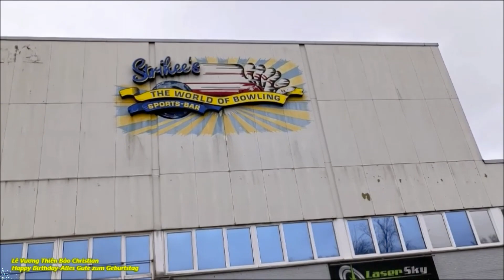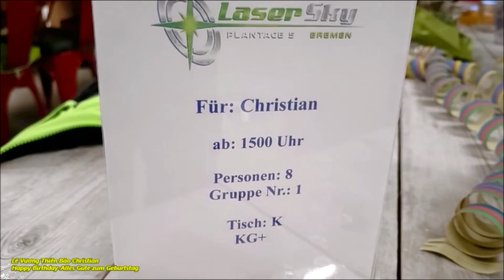Happy Birthday Christian 12 tuổi - Christian Luca Bên Này Sông Weser Bremen GERMANY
Tuổi thơ như mộng sang trang
Hôm nay sinh nhật nhà hàng Laser Sky
Thênh thang rộng mở bầu trời
Thần tiên hoa bướm con vui con cười...